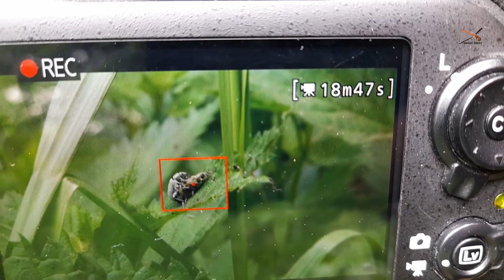W miłosnym uścisku Mój Makro Świat Embrace of Love My macro world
Zapraszam na film z miłosnych amorów robaczków. A na końcu niespodzianka.

Zapraszam Was na Instagram gdzie publikuje na bieżąco swoje zdjęcia.